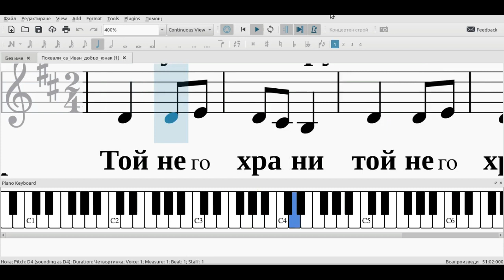умерено нотен репетитор "Похвали са Иван"